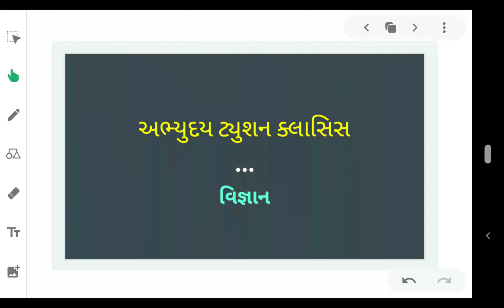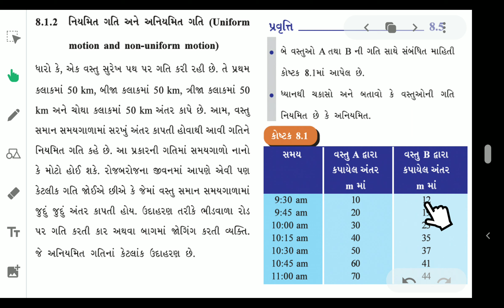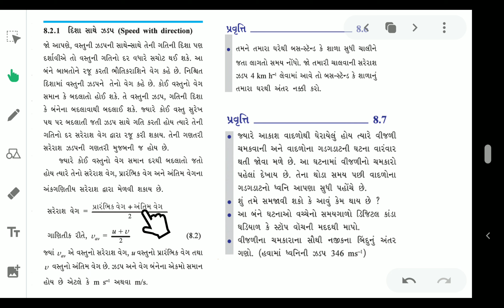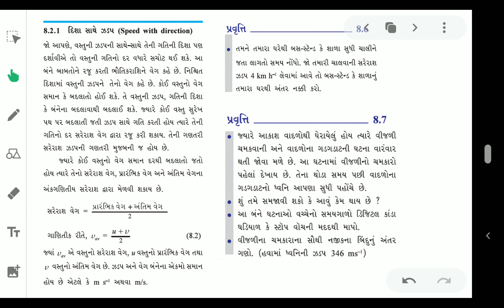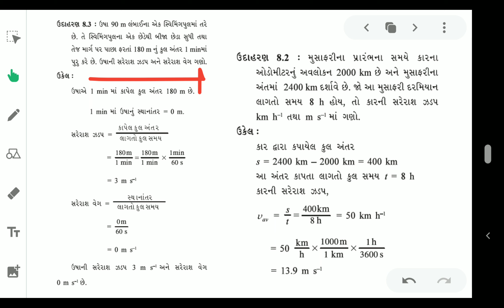ધોરણ 9 વિજ્ઞાન પ્રકરણ 8 - ગતિ અને તેના પ્રકાર _ દાખલા અને તેની સમજ ઉપરાંત ઈન્ટેકસ્ટ પ્રશ્નો લેશ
વધુ માહિતી આપ નીચેના વિડિયો દ્વારા પણ લઈ શકશો !!